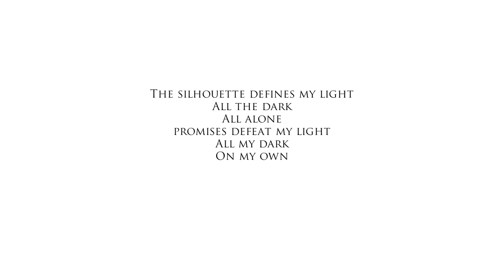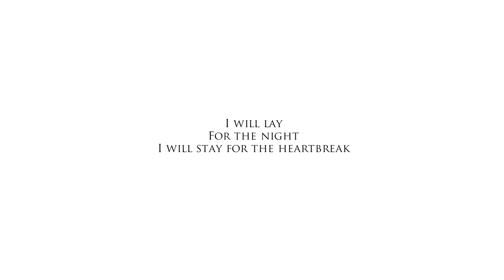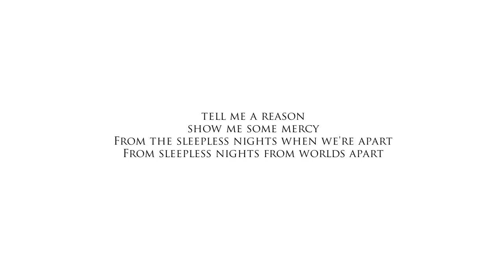The CloudRunner 03 - Mercy, featuring Jack Sherriff & Kate Maltloaf Henderson (Seasons End Part 3)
Check out Kate's youtube channel here :)!

Track 3 from the new album Season's End Part 3
Same with parts 1 & 2 this album is focused on a singular genre of music, for this one i went with an 80's rock feel.

The CloudRunner: Season's End Part 3: The Sins Of Summer
1. You Are The Waves, featuring James Foale
2. Wolf Street, featuring Craig Lobley
3. Mercy, featuring Jack Sherriff & Kate Maltloaf Henderson
4. Green, featuring James Foale
5. Revenge, featuring Jack Sherriff
6. Unsustainable Love, featuring James Foale & Kate Maltloaf Henderson
7. Empathy Hands, featuring Kate Maltloaf Henderson, George Hilsdon, James Foale, Craig Lobley, Mark Peel, Jack Sherriff
8. One